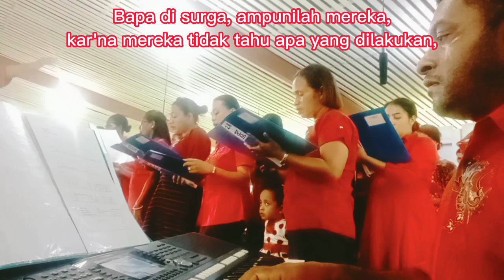RATAPAN PADA SALIB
Lingkungan Yohanes Paulus II Paroki Katedral Salib Suci Agats menyanyikan lagu RATAPAN PADA SALIB pada Perayaan Ekaristi Jumat Agung. Gereja Katedral Salib Suci Agats, Jumat, 7 April 2023.

Lagu RATAPAN PADA SALIB

Voice yang saya gunakan:
- Right1 : -
- Right2 : MoviesStrings